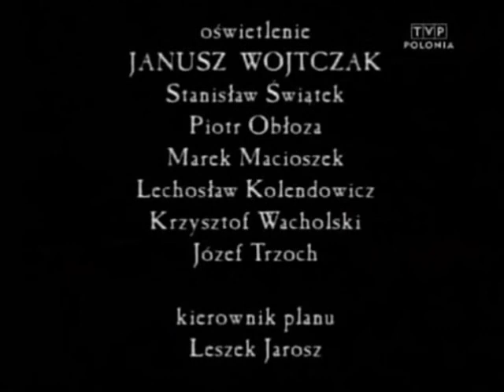Kordian .cz II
Przedstawienie rozpoczyna scena koronacji cara na placu Zamkowym. W tłumie gapiów jest mały Kordian. Potem chłopiec błądzi ulicami Starówki, gdzie lud świętuje uroczystość. Dziecko nie rozumie jeszcze wagi wydarzenia historycznego, ale je przeżywa, magazynuje w pamięci i podświadomości. Niektóre postaci i sceny powrócą w dorosłym życiu Kordiana, jako uzasadnione psychologicznie reminiscencje z dzieciństwa. W następnej sekwencji bohater wygłasza słynny monolog "zabił się młody...", mierzy do siebie z pistoletu. Przeżywa świat na sposób hamletyczny, szuka celu w życiu, błądzi, "wszędzie pełno tajemnic..." - strzał z pistoletu wydaje się jedynym wyjściem z beznadziejnej sytuacji. Nieudana próba samobójcza Kordiana daje reżyserowi jeszcze jeden pretekst romantycznych fantazji - jako wizji rannego. Nierealny świat - diabły, anioły, lot na chmurze do Polski ze szczytu Mont Blanc - znajduje swoje uzasadnienie jako projekcja wyobraźni chorego, trawionego gorączką człowieka.